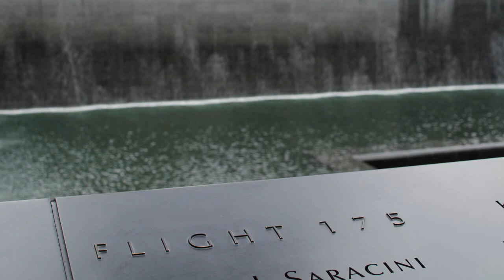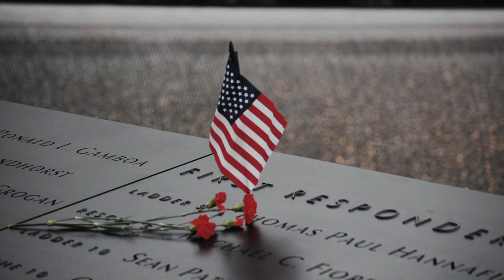One World Trade Center Step by Step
One World Trade

One World Trade Center (also 1 World Trade Center or 1 WTC, dubbed the Freedom Tower during initial basework) is the primary building of the new World Trade Center complex in Lower Manhattan, New York City, and the tallest skyscraper in the Western Hemisphere. The 104-story supertall structure stands on the northwest corner of the 16-acre (6.5 ha) World Trade Center site, on the site of the original 6 World Trade Center.
The building is bordered to the west by West Street, to the north by Vesey Street, to the south by Fulton Street, and to the east by Washington Street. Construction on below-ground utility relocations, footings, and foundations for the building began on April 27, 2006. On March 30, 2009, the Port Authority of New York and New Jersey confirmed that the building would be known by its legal name, One World Trade Center, rather than the colloquial name, Freedom Tower.
(wikipedia)